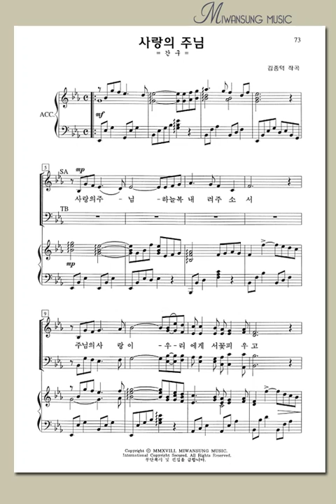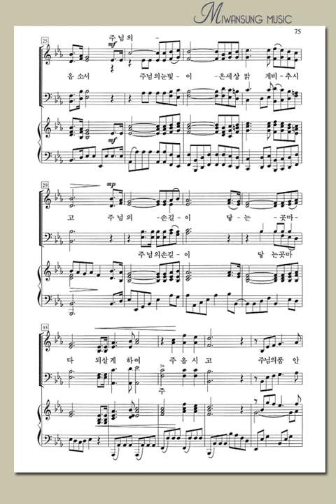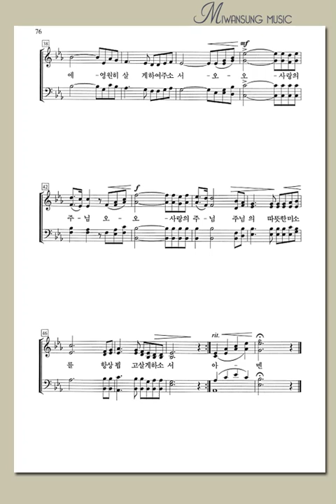쉽고 은혜로운 찬양4집 / 사랑의 주님 / 베이스파트